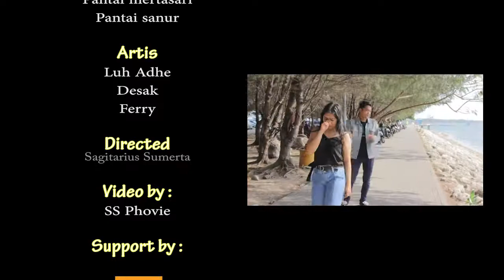Ferry nyesel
info pembuatan video clip band wa
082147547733 atau cek ig sya sagitarius_sumerta